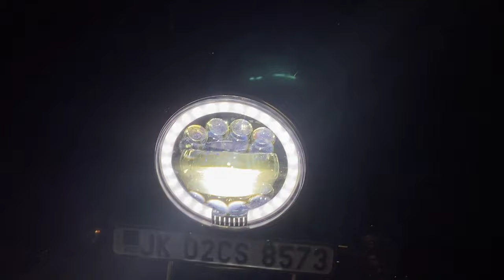Giving our Bullet a Unique look with rare and cheapest Led Headlight